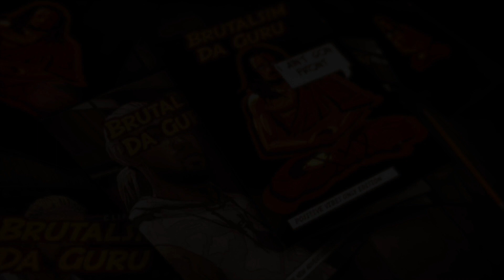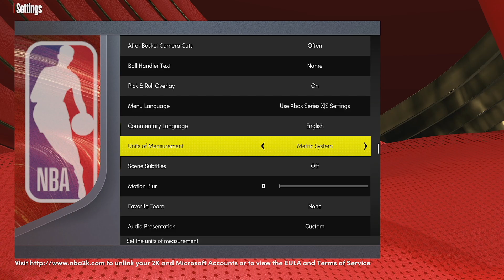NEW 6'7" GUARD BUILD CREATION WITH GOLD UNPLUCKABLE, GOLD QUICK FIRST STEP & MORE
NEW 6'7" GUARD BUILD CREATION WITH GOLD UNPLUCKABLE, GOLD QUICK FIRST STEP, GOLD HYPERDRIVE, GOLD ANKLE BREAKER, ELITE CONTACT DUNKS & MORE

My Setup